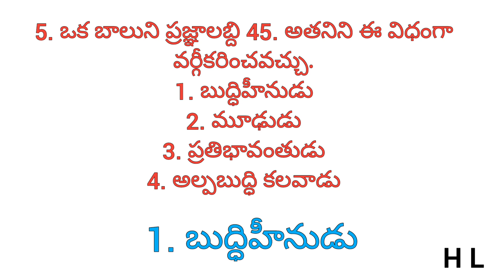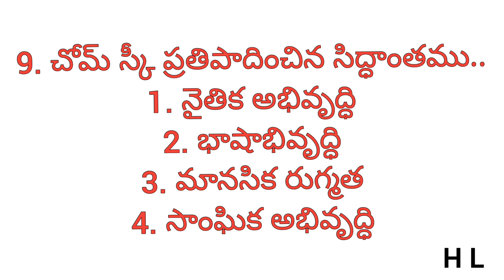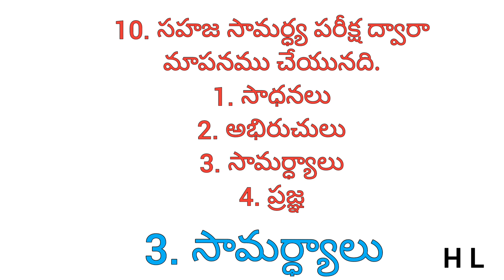Psychology important bits for TET exam | TET previous questions | Hema Laxmi Mani